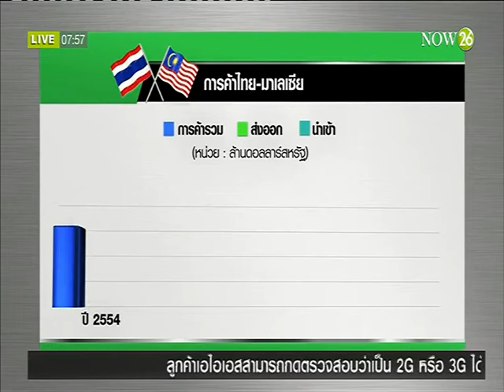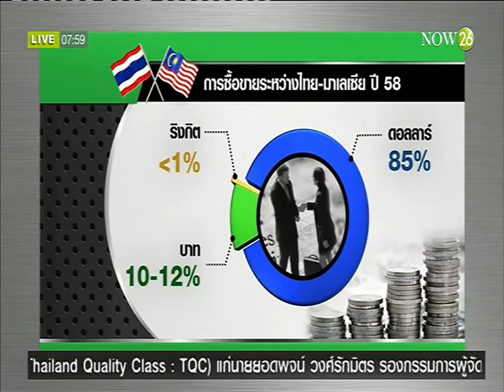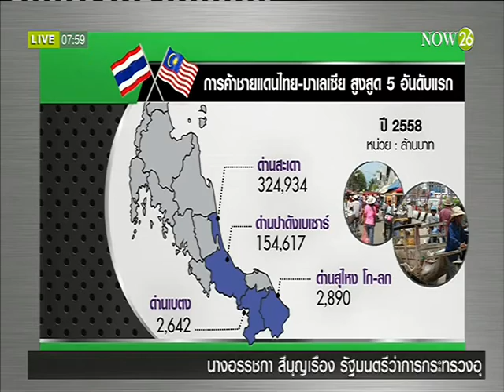ไทย-มาเลเซีย ค้าขายคล่องหลังไม่ต้องใช้ดอลลาร์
พิกัดข่าวเช้า ช่วง ASEAN Plus : ไทย-มาเลเซีย ค้าขายคล่องหลังไม่ต้องใช้ดอลลาร์ "NOW26" 27-3-59